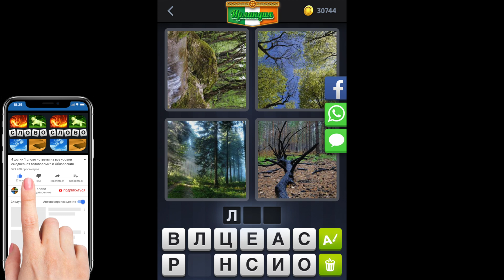4 фотки 1 слово - Ирландия - Ежедневная Загадка - 25.03.2020 - март 2020 - Ответы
4 фотки 1 слово Ответы Ежедневная Загадка Ирландия 2020 март